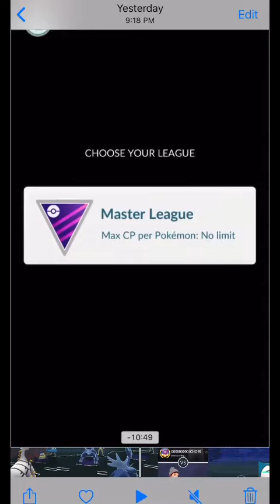【颇牧卫霍Pokemon对战】Dialga在master league暴走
太op了！